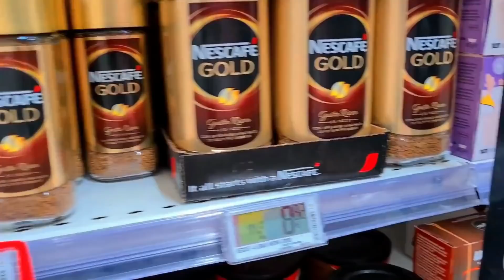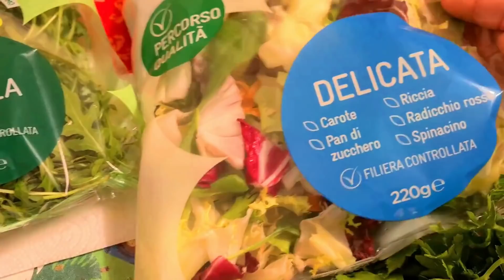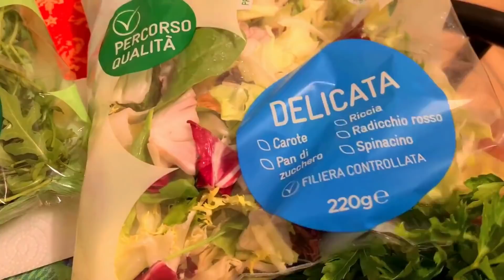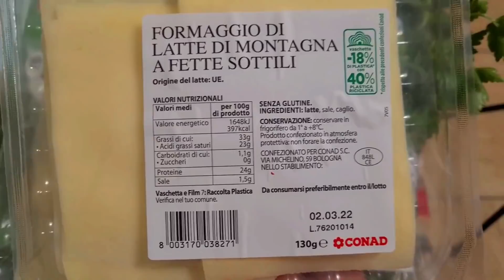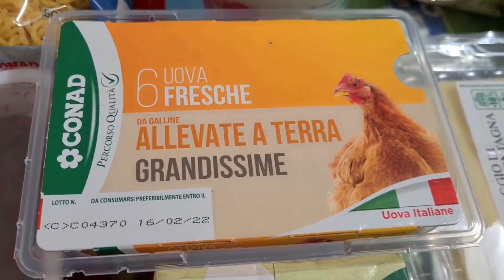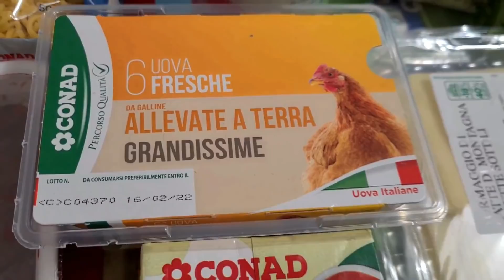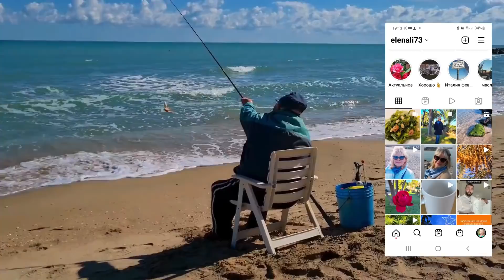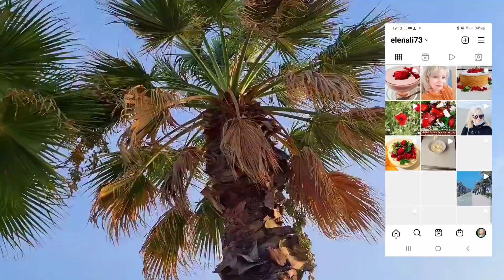🌴🌴ИТАЛИЯ Влог🌴Отношусь с Опаской🌴Ничего Плохого Не Жду🌴Удивительно КТО ЭТО?